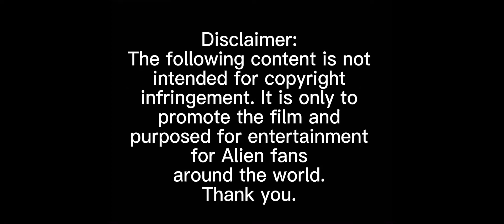Independence Day: resurgence | all harvester Queen scenes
promote the film and purposed for entertainment for Alien fans around the world.Thank you. And enjoy the video

= 01:12 - Queen’s mothership
= 01:43 - deleted scene
= 02:25 - Queen gets ready
= 03:29 - Queen chases bus
= 05:22 - Queen locates the sphere
= 06:25 - Queen dies